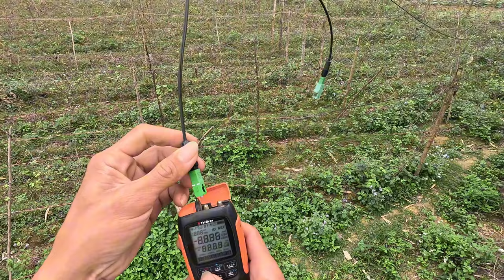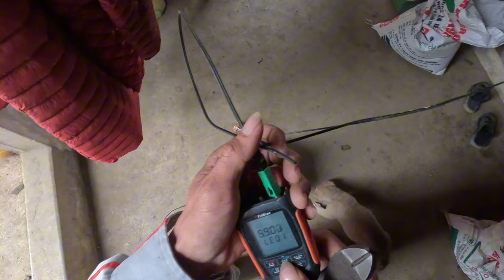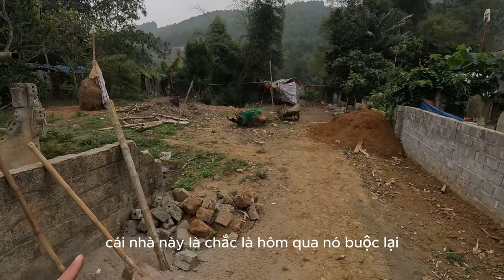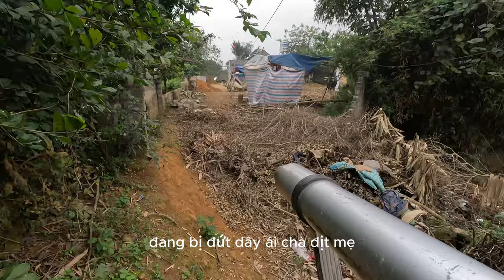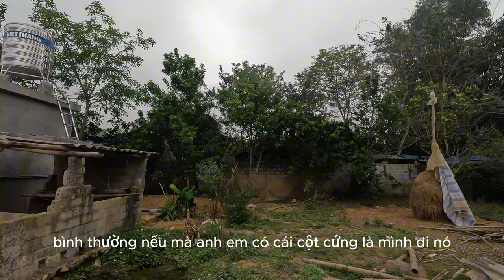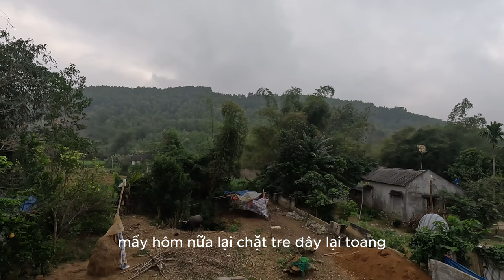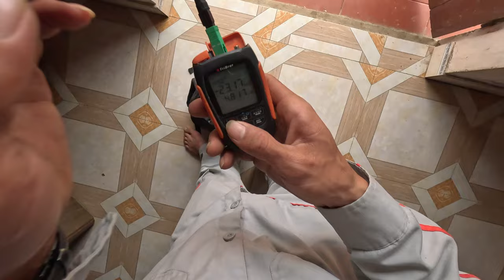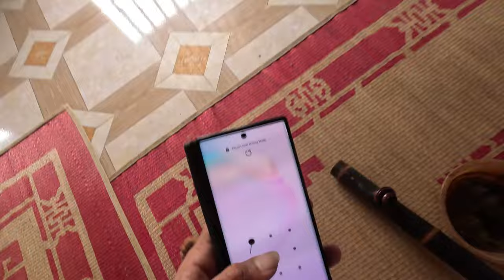Mất đôi tông lào khi đi xử lý mạng cáp quang viettel,VNPT,FPT,SCTV,VTVcab bị đứt dây ! đổi tên wifi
(video mất tiếng) Mất đôi tông lào khi đi xử lý mạng cáp quang viettel bị đứt dây ! đổi tên wifi